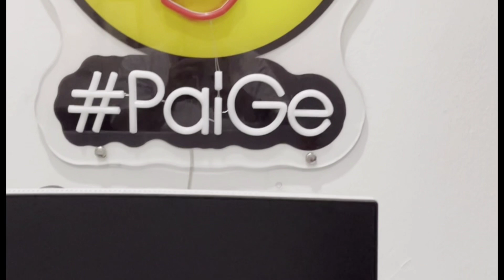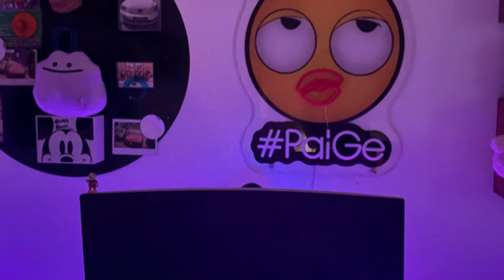Room tour makeover clean up last stage 2023 Jan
Room tour
Makeover
Gaming room